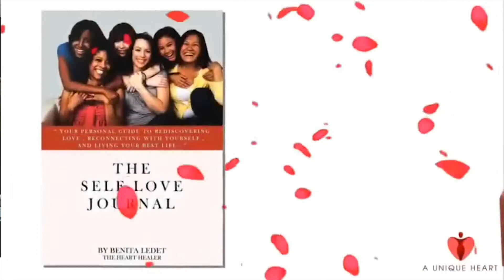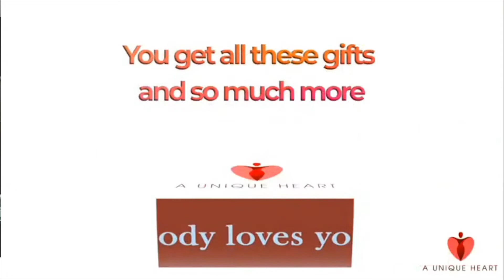Grammy Award Winning Niece Ep 9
Love In Black with Tory & Teri!

With special guest Crystal Autumn

@crystautmn on instagram

Until next week, we love you with the love of Christ!